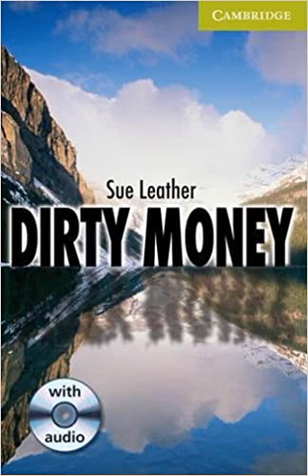Chapter 9 - Dirty Money Starter/Beginner